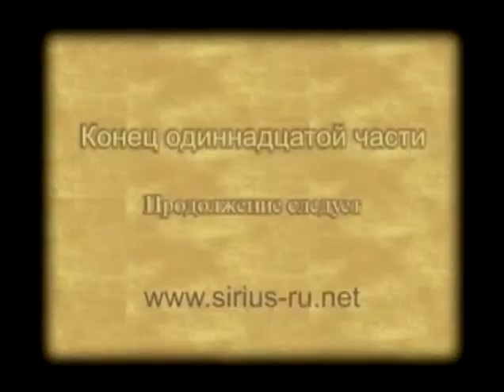The Path of Initiations. Part 11.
The 11th fragment of the seminar "The Path of Initiations" given by the Messenger in 2007 in Moscow.